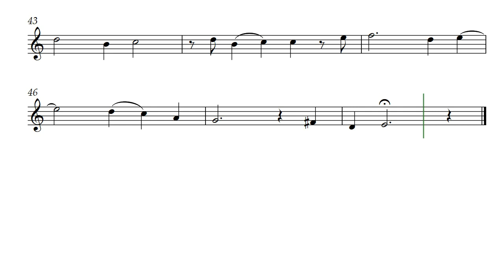Mascagni's Slumber (Opus 713) for Tenor Recorder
Inspired by Pietro Mascangni's "Intermezzo" from his opera "Cavalleria Rusticana" this Mascagni's Slumber by Daniel Hay is a sad lullaby. It is voiced here for Tenor Recorder but is suitable especially for Oboe, but also most treble clef instruments.

For my friends musicians Gary and Kathleen